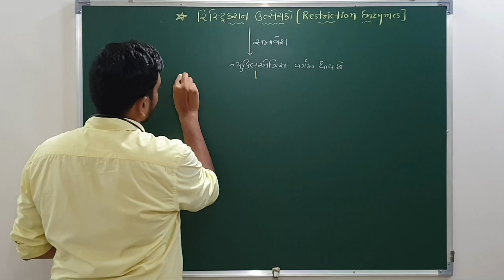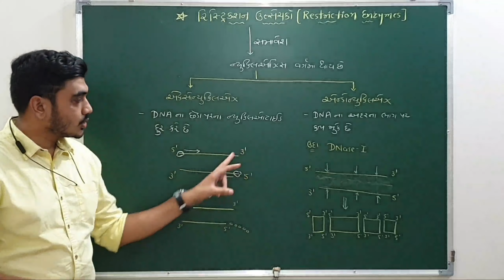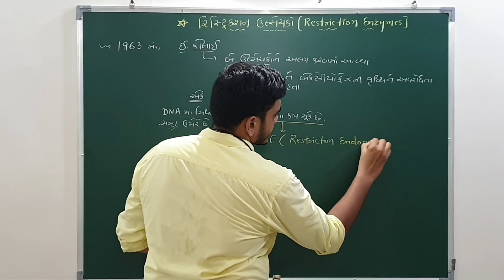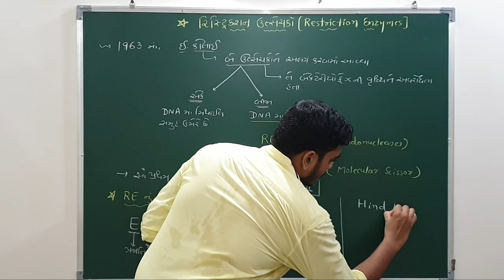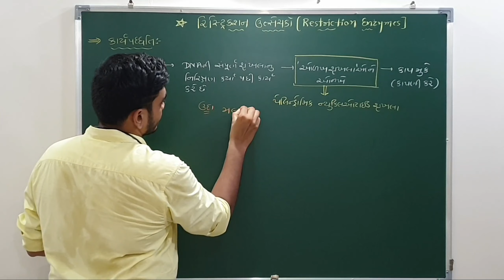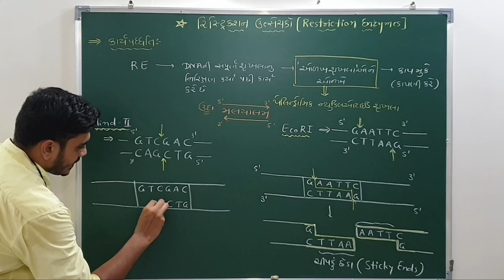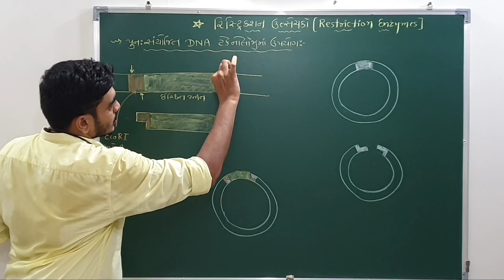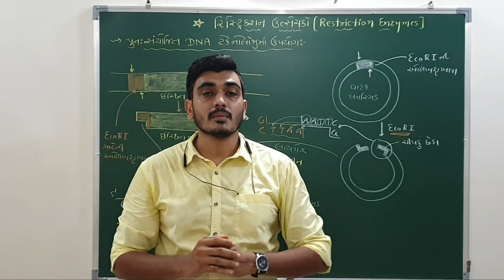Restriction Enzymes | રિસ્ટ્રિક્શન ઉત્સેચકો‌ | Ch-11 | Video-2 | Std-12 | Biology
This video describes types of nucleases enzymes means exonuclease and endonuclease. The most important type of endonucleases are restriction endonucleases. This video describe nomenclature and mechanism of restriction nuclease and their application in r-DNA technology. This topic is from chapter - 11 (બાયૉટેક્નોલૉજી : સિધ્ધાંતો અને પ્રક્રિયાઓ)..keep learning

Click on following link to watch previous video lectures from